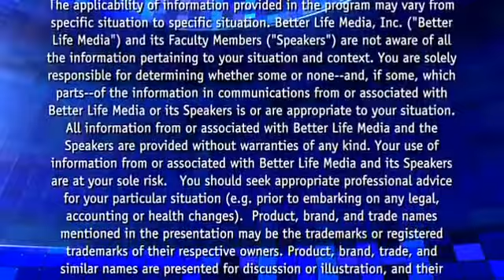"Secrets Of Self Made Millionaires HD"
Combining the best elements of social networking, Neurs.com will revolutionize the way you do business. By matching those with ideas to those who have the services and funding to make those ideas reality, Neurs.com will allow anyone who has had the dream of starting their own business see that dream become real.

As an invite-only meeting place for entrepreneurs, Neurs.com will give you access to the tools you need to finally stop working for someone else and start working for yourself.